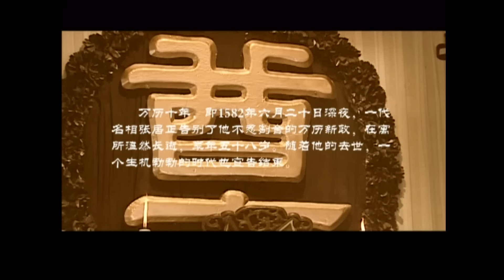មន្ត្រីមុខគុជ ភាគទី 41 រឿងចិន រឿងភាគចិន រឿងភាគចិននិយាយខ្មែរ Chinese Drama Full HD 1080p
បរិយាយសាច់រឿង៖
រឿង​នេះ​បង្ហាញ​ពី​ជីវិត​របស់​តួឯក​ជើង​ចាស់ Zhang Ju Zheng ក្នុង​រាជវង្ស Ming ។ នៅក្នុងសង្គមសក្តិភូមិរបស់ចិន នាយករដ្ឋមន្ត្រីពីរបីនាក់បានធ្វើដំណើរទៅកាន់កំពូលពីផ្ទៃខាងក្រោយដ៏រាបទាប។ Zhang Ju Zheng គឺជាមនុស្សម្នាក់ក្នុងចំណោមអ្នកដែលធ្វើ។ ទ្រង់​ដឹកនាំ​ព្រះចៅអធិរាជ​ដែលមាន​ព្រះជន្ម​១០​ព្រះវស្សា ក្នុងការ​ធ្វើកំណែទម្រង់​សំខាន់ៗ។ ទោះបីជាមានការខិតខំប្រឹងប្រែងអស់ពីសមត្ថភាពក៏ដោយ កំណែទម្រង់របស់គាត់ត្រូវបានជួបជាមួយនឹងការតស៊ូ ហើយគ្រួសាររបស់គាត់ត្រូវបង្ខំចិត្តបង់ប្រាក់សម្រាប់ការច្នៃប្រឌិត និងកំហុសរបស់គាត់។ ការដួលរលំរបស់គាត់បង្ហាញពីការដួលរលំនៃរាជវង្សមីង។

មន្ត្រីមុខគុជ, ភាគទី 41, Zhang Ju Zheng, រឿងចិន, រឿងភាគចិន, រឿងភាគចិននិយាយខ្មែរ, chinese drama, Full HD 1080p,
មន្ត្រី, មុខគុជ, តុលាការ, មុខដែក, រឿងប៉ៅចិន,
chinese drama khmer dubbed, chinese movie, chinese movie speak khmer